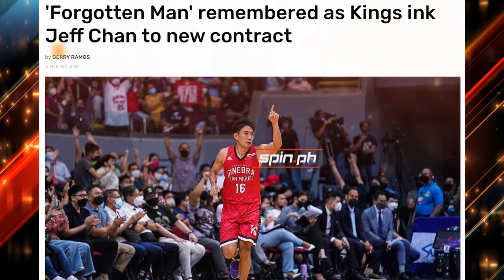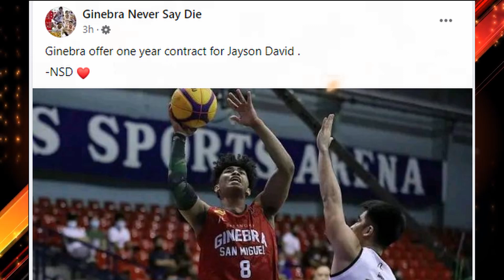PBA LIVE : GINEBRA GOODNEWS SAWAKAS JEFF CHAN PUMIRMA NA | SMC BLOCKBUSTER TRADE PIRMA NALANG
ginebra update
ginebra news
stanley pringle
greg slaughter
converge fiberxers
PBA UPDATES
GINEBRA UPDATES
magnolia hotshots
justin brownlee
marcio lassiter ginebra
ginebra trade
pba opening
bolick smb
gilas pilipinas
ginebra 3x3 lineup
ginebra
magnolia vs tnt game 4 prediction
ginebra update
magnolia hotshots vs tnt
pba finals

PBA UPDARES
PBA GINEBRA
GINEBRA UPDATES